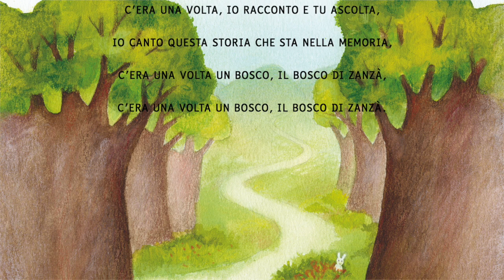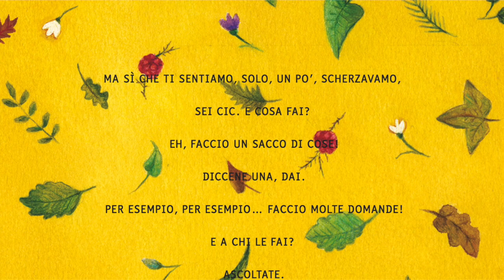Omi e Cic 1 - C’era una volta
Brano eseguito da I Piccoli Cantori dell’Accademia Vocale di Genova diretti da Roberta Paraninfo, al pianoforte Alberto Puccini. Registrato il 15 giugno 2013 presso Zerodieci Studio di Genova, tecnico del suono Robbo Vigo. Testo di Roberto Piumini. Musica di Andrea Basevi.

Cic, un folletto dai capelli rossi e blu, incontra nel bosco un esserino morbido e candido, di nome Omi. I due diventano presto inseparabili, ma nell’ombra trama lo gnomo Granfras, cattivo e invidioso della loro amicizia…